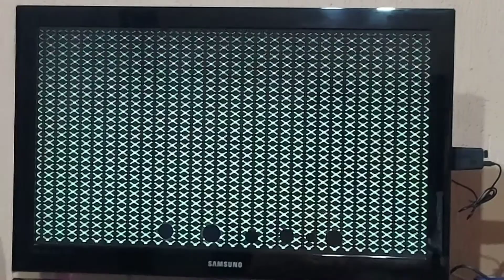Jogando Super Mario Word no Game stick retrô